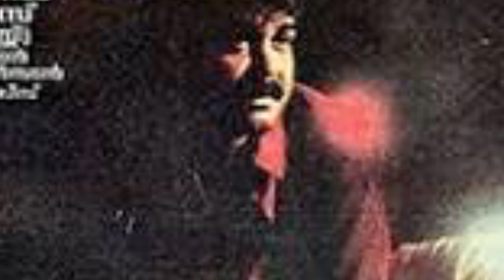സിബി മലയിലിന്റെ മോഹൻലാൽ | മോഹൻലാൽ മോഹൻലാൽ ആയത് ഈ സിനിമകളിൽ | mohanlal movies | tao talks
സിബി മലയിലും
മോഹൻലാലും

സിബി മലയിലിന്റെ കൂടെയുളക